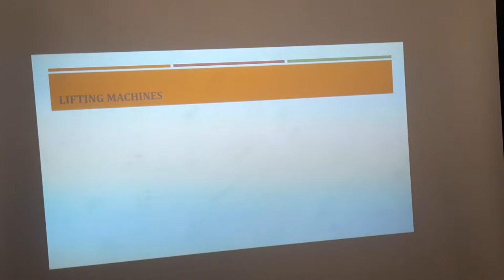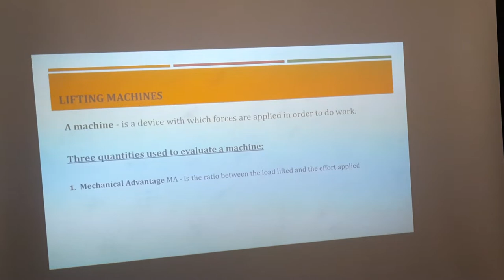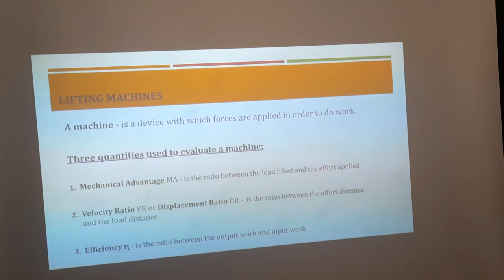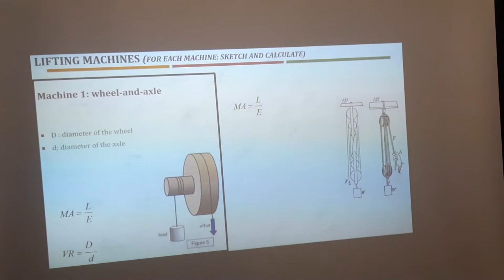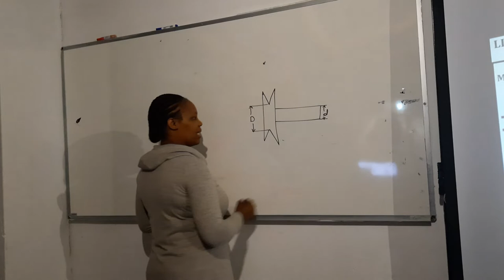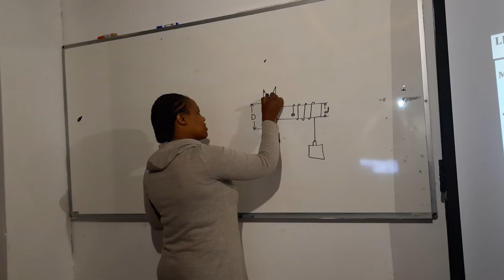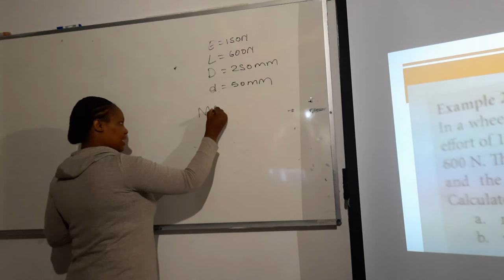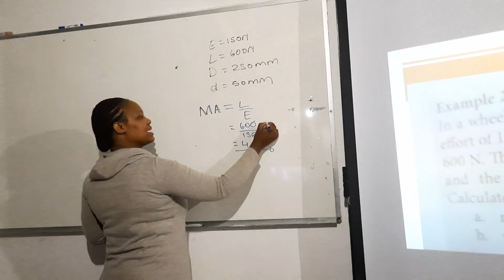N1 Lifting Machines: Wheel-and-axle lifting machine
Prescribed Textbook: Engineering Science N1 MJJ van Rensburg, 2015 second edition